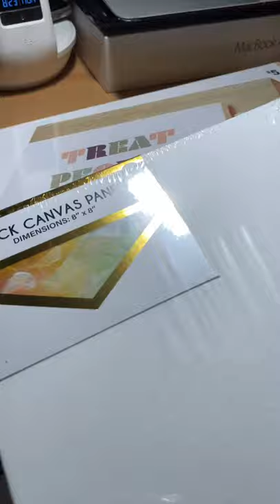ART MATERIALS | ADJUSTABLE ART BOARD | WATERCOLOR BRUSH PEN | CANVAS PANEL | MECHANICAL PEN